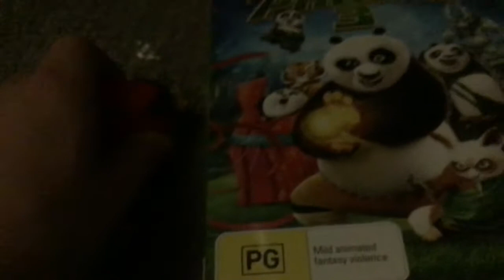Plush Character Elimination Season 2 Episode 9